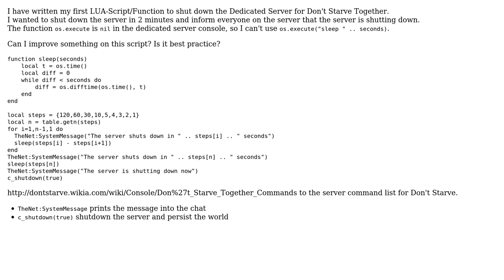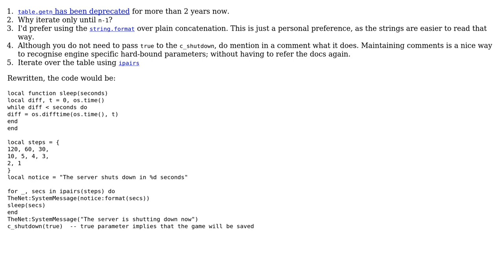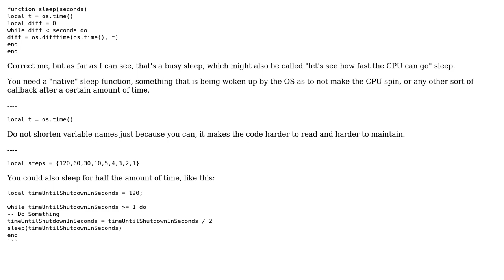Code Review: Shutdown-Script for Don't Starve Together Dedicated Server (2 Solutions!!)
Code Review: Shutdown-Script for Don't Starve Together Dedicated Server

With thanks & praise to God, and with thanks to the many people who have made this project possible! | Content (except music & images) licensed under CC BY-SA | Music | Images & others | With thanks to user Shinigami user hjpotter92 user Bobby user Billal Begueradj and the Stack Exchange Network Trademarks are property of their respective owners. You are responsible for your own actions.